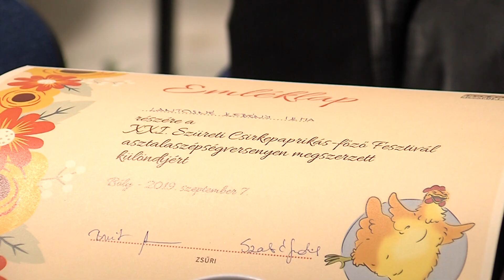20190909 hirado bolyi csirkepaprikas